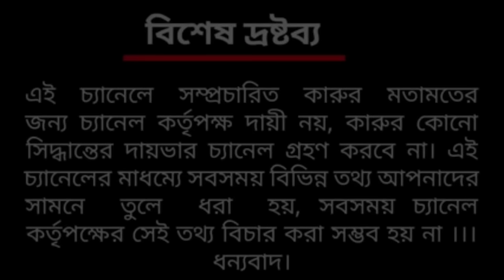4000 টাকার SONALI MURGI FARM থেকে 1বছরে 2.5 কোটি আয় | Desi Murgi Palan | Desi Poultry Farm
4000 টাকার SONALI MURGI FARM থেকে 1বছরে 2.5 কোটি আয় | Desi Murgi Palan | Desi Poultry Farm

Chicken Farming করেন এমন একজন sonali murgi farmer poultry farming নিয়ে যাবতীয় desi poultry process আমরা জেনে নিয়েছি।

domestic chicken নিয়ে cicken farming করছেন নাকি poultry farming করছেন ?
কোন murgi palan করলে লাভ হবে?
chicken farming করতে চাইলে আগে প্রয়োজন কোনটা ?
সোনালী মুরগি বা desi poultry breed অনুযায়ী সেই desi murgi farm এর chicken farm structure কে কি ভাবে তৈরি করবেন?
 এছাড়াও আজকের ভিডিওতে দেখিয়েছি -
Poultry farming
Poultry farm management
Poultry farm
chicken farm
Sonali murgi পালন
desi poultry
সোনালী মুরগি পালন

Farmer information
Farmer : Abutaleb Sk
Address : Murshidabad, West Bengal

Agriculture Diary Youtube Channel Partner :
Editing and Cinematographer - Ramen Gupta
Main Editor & SEO Manager : Srija Bhattacharya
Script Writor & Director : Sushovan Debnath